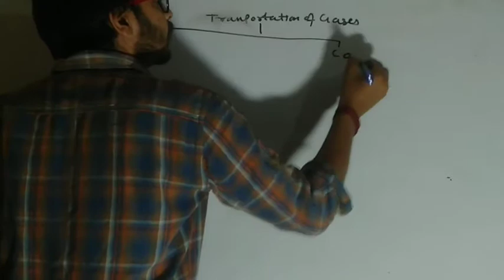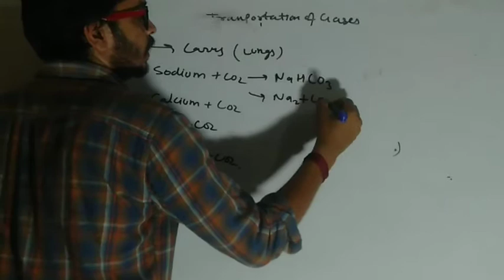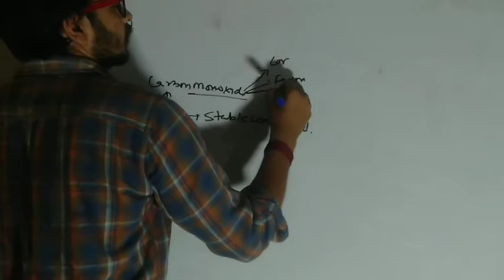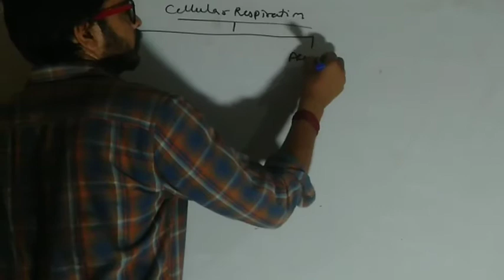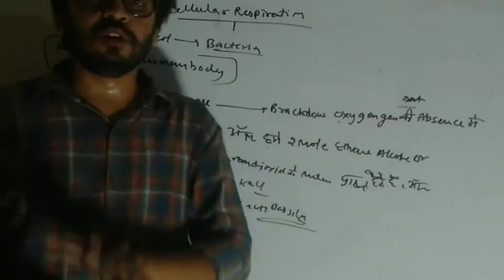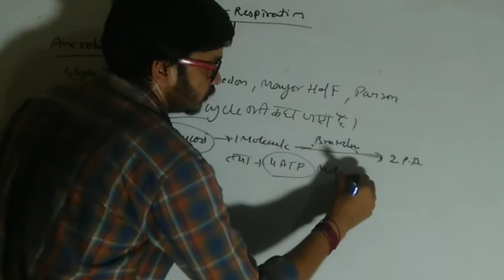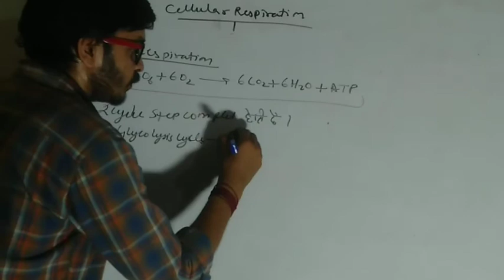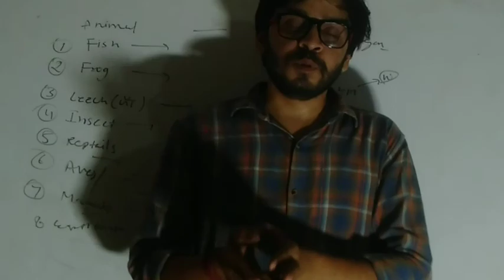HUMAN RESPIRATORY SYSTEM (part-2) class -19 th NTPC /GROUP-D BY RAVI SIR